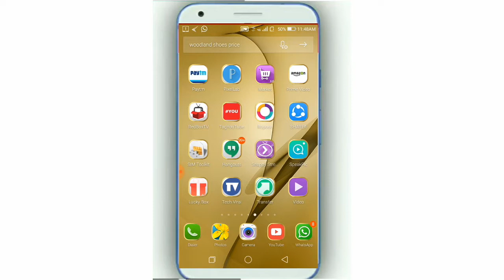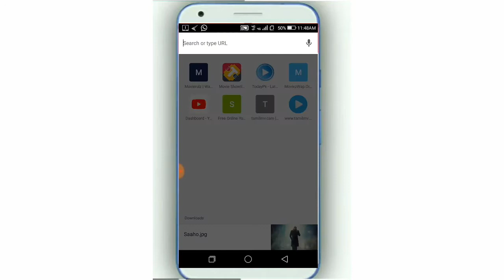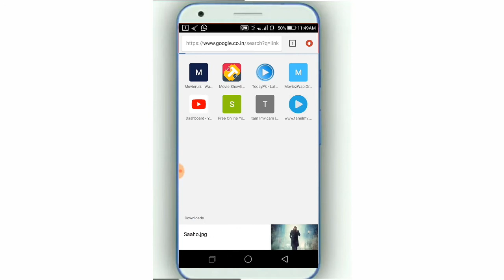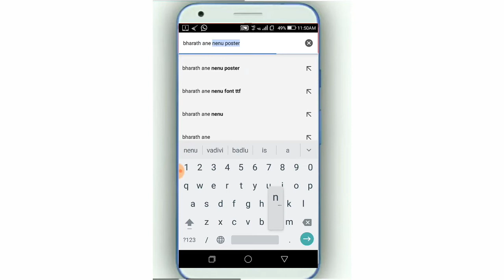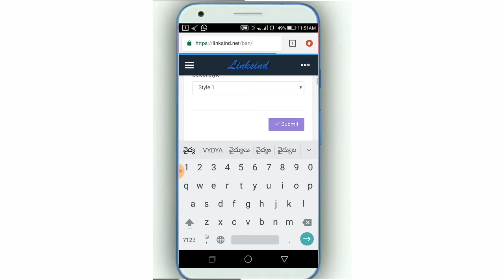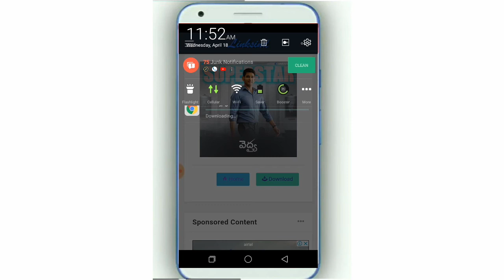మీకు నచ్చిన సినిమా పోస్టర్ కి మీ పెరు వచ్చేలా చేసుకోండి || Keep your name instead title of the movue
How to keep our name in saaho poster
How to keep our name in Bharath ane nenu poster
How to keep name in movie posters in telugu
Mana peru ni movie posters ki ela pettali

Thank you...! Your Telugu Tech Studio